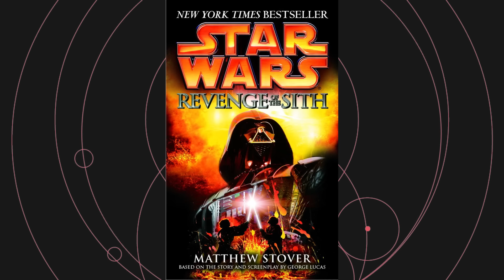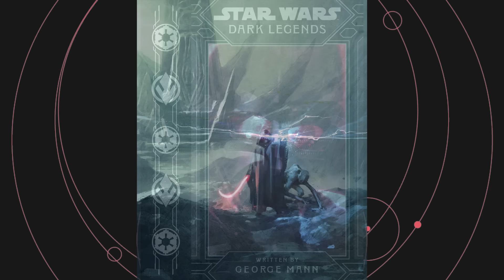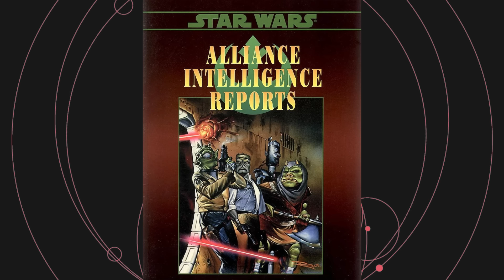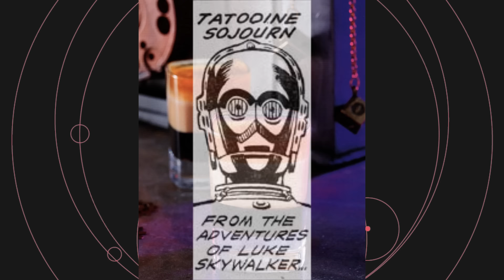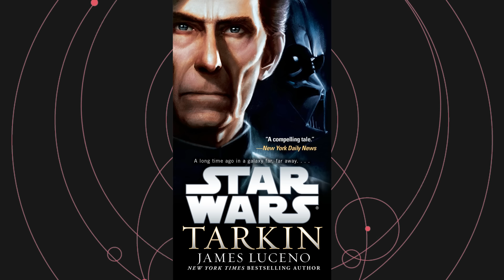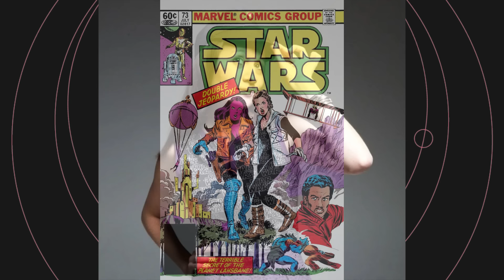50 Easter Eggs, References, Legends Connections and Fun Facts From Shadow of the Sith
Here are fifty Star Wars easter eggs, references, Legends connections, and more from the new Star Wars novel Shadow of the Sith by Adam Christopher!

Mailing Address
Star Wars Explained
1227 Rockbridge Rd SW